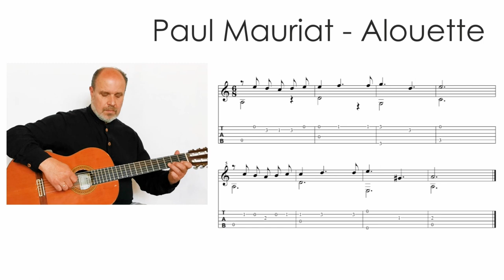Sena gera melodija 🎸 Mokomės groti gitara!